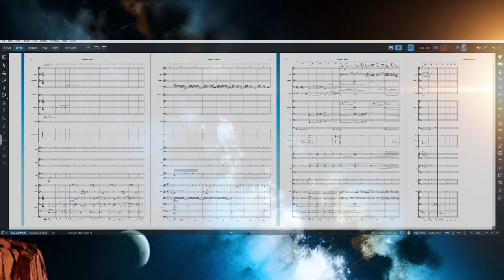Along Came The Spidership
A part of The Quantum Score project. TQS is my musical 'fan-fiction' for The Quantum Thief series by Hannu Rajaniemi.

In this cue I combined several motifs I have been playing around with for many years. This is an introduction or maybe a theme for the creation of spidership Perhonen.

Dorico Pro 5
NotePerformer 4 (NPPE) + BBC Symphony Orchestra Core
Halion (Gregorian Choir)